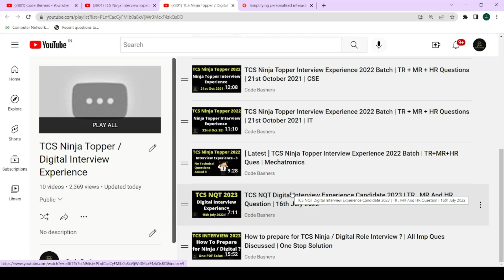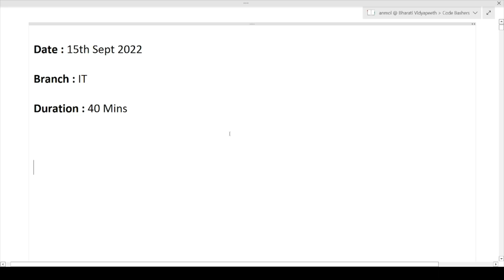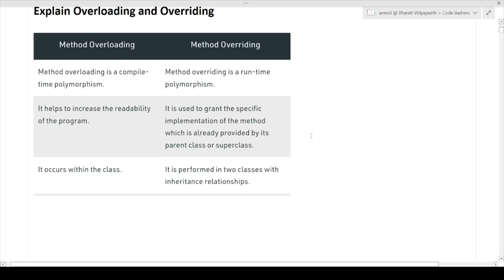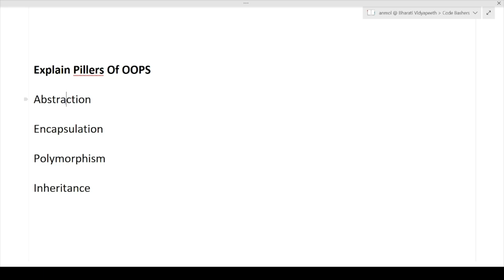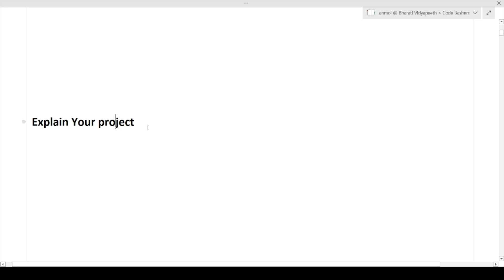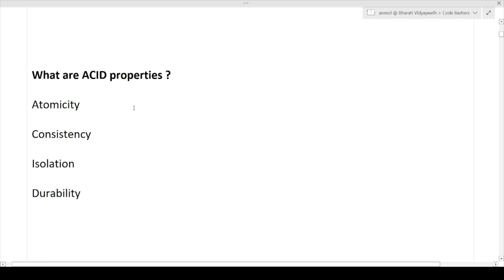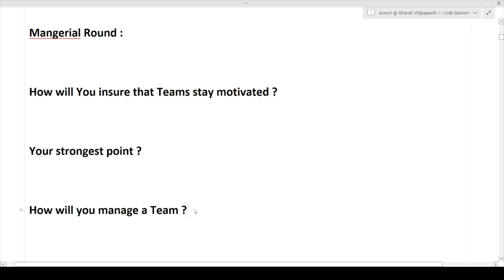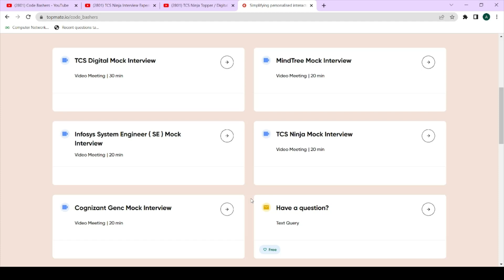Todays TCS Digital Interview Experience | TR+MR+HR Questions Discussed | 2023 Batch